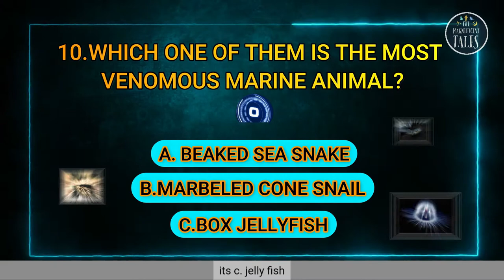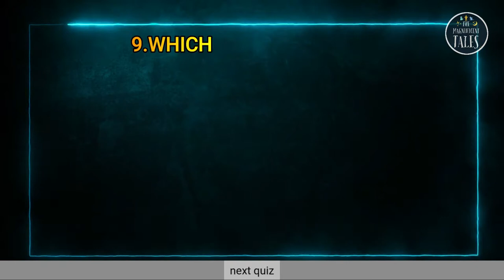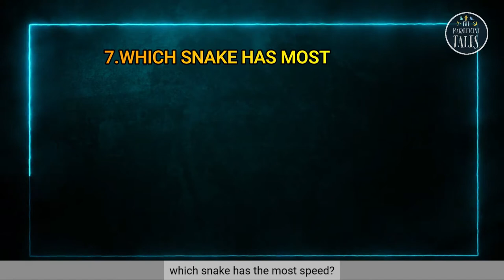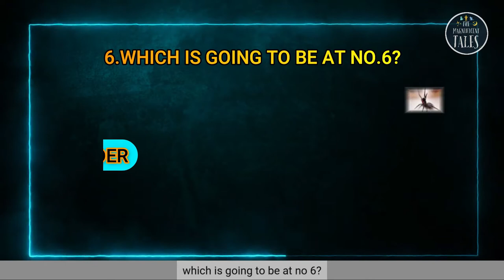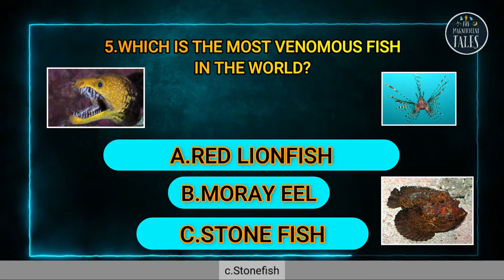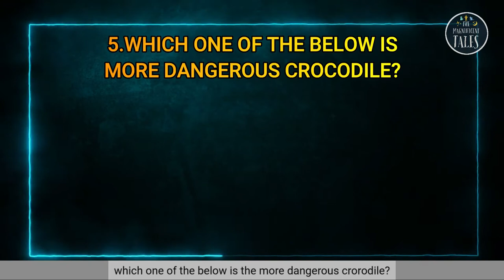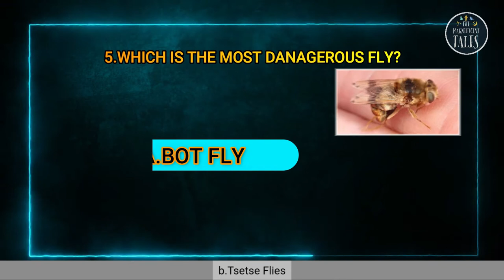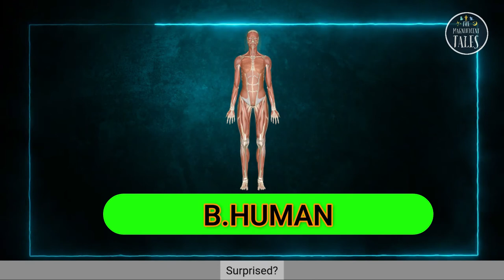Top 10 Dangerous Animals you should run away from | Dangerous animal videos 2021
Top 10 Dangerous Animals you should run away from | Dangerous animal videos 2021 . IN this video we are going to know about top ten most dangerous animals in the world which are unknown to you. So dont miss it.Dont click this(surprise) details:SANJOY JOHNYFB ID Power Music FactoryChannel URL : Youtube.com/powermusicfactoryThis world is full of beautyBut still there are something dangerous toocomment below your score out of 10so lets startwhich one of them(options) is the most venomous marine animal?a.beaked sea snakeb.marbeled cone snailc. box jelly fishits c. jelly fishOften found floating in Indo-Pacific waters, these transparent, nearly invisible invertebrates are considered as the most venomous marine animal in the world.Their namesake cubic frames contain up to 15 tentacles at the corners, with each growing as much as 10 feet long, all lined with thousands of stinging cells—known as nematocysts—that contain toxins that simultaneously attack the heart, nervous system, and skin cells. which one of them(options) is the most dangerous snake?a.Indian saw-scaled viperb.king kobrac.malayan kraitits a.Indian saw-scaled viperWhile plenty of snake species pack enough venom to easily bring down a human, not all of them take the multifaceted approach of the Indian saw-scaled viper, which is why they are one of the top contributors to snakebite casesnextwhich one of them is more dangerous?a.puffer fishb.cape buffoloc.cone snailcorrect ans is a. puffer fishPufferfish, also known as blowfish, are located in tropical seas around the globe. Though they’re the second most poisonous vertebrate on the planet (after the golden arrow dart frog), nextwhich snake has the most speed?a.indian taipanb.black mambac.southern black racerit is b.black mambaThe species (which can grow up to 14 feet long) is the fastest of all snakes, slithering at speeds of up to 12.5 miles per hour, which makes escaping one in remote areas that much more difficult..nextwhich is going to be at no 6?a.Sydney Funnel-Web Spiderb.Bulldog Antc.Pit Bull Terriera.Sydney Funnel-Web Spider is the correct ans A funnel-web’s bite is a serious cause for alarm: Fatality among adults can occur within 30 minutes, since the atraxotoxin in their venom causes the human nervous system to short out.nextwhich is the most venomous fish in the world?a.Red Lionfishb.Moray Eelc.Stonefishit is c.Stonefish Stonefish, after all, are named for their visual similarity to rocks, sitting perfectly still and blending right into the seabed where an unsuspecting foot can easily step down on their dorsal fins, primed and ready with potent neurotoxins. nextwhich one of the below is the more dangerous crorodile?a.American Crocodileb.Mugger Crocodilec.Saltwater Crocodileit goes to c.Saltwater Crocodileshort-tempered, easily provoked, and aggressive toward anything that crosses its path.Of all the species in the world, the largest—and most dangerous—is the saltwater crocodile. a.bot flyb.Tsetse Fliesc.The Monarch Caterpillar and Butterflyit is b.Tsetse Fliesthe flies themselves are nasty bloodsucking bugs that usually feed during the peak warm hours, their true terror lies in the protozoan parasites they spread known as Trypanosomes. nextwhich is more dangerous?a.Mosquitob.The Brown Reclusec.Japanese Oriental Waspit is surprisingly a.mosquitoClocking in at just three millimeters at their smallest, the common mosquito, even tinier than the tsetse fly, ranks as the second most dangerous.nextwhich is the most dangerous animal in the world?a.hayenab.humanc.asian tiger snakeit is b.humanSurprised? After all, we’re animals too, and since we’ve been killing each other for 10,000 years, with the total deaths from war alone estimated at between 150 million and 1 billion (and that was a decade ago), it’s a no-brainer that we top the list.Though human beings are said to be living in the most peaceful period now than at any other time in our history, We're dangerous to other animals,too.
these are Top 10 Dangerous Animals you should run away from. There are many Dangerous animal videos 2021. but this video will give you best info about most dangerous animal in the world 2021. so dont miss to watch top ten most dangerous animals in the world 2021. this video wull give you knowledge about top ten most dangerous animals in the world and 10 most dangerous animals video 2021 as well as 10 most dangerous animals that can kill you or you can say as 10 most harmful animal in the world. there are also video about 5 most dangerous animal in the world 2021 or 10 most harmful animal in the world as well as most dangerous animal video 2021. you cover all the topic including top ten most dangerous animals or dangerous animals and at last most dangerous animals in this video. so enjoy